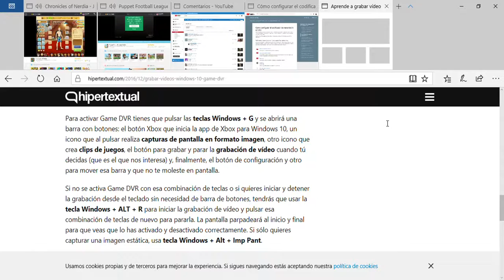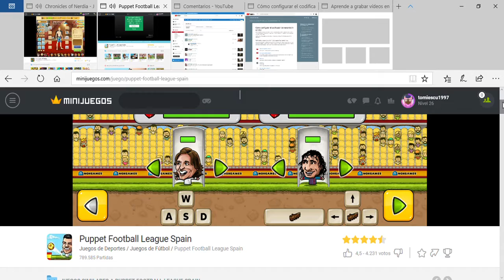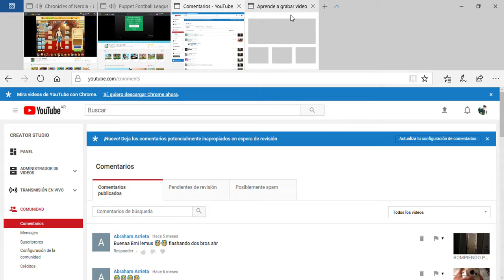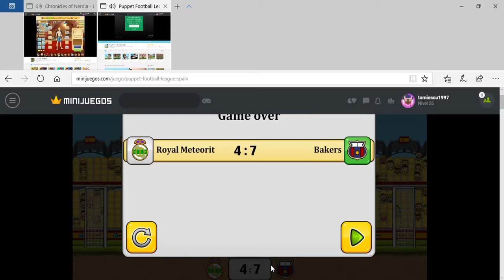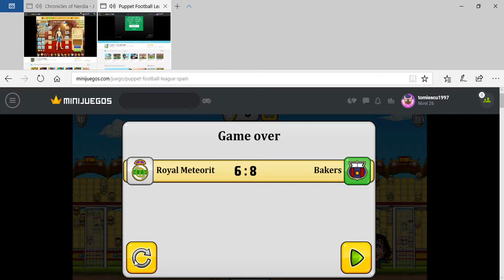PUPPET FOOTBALL LEAGUE SPAIN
JUGANDO DE A DOS